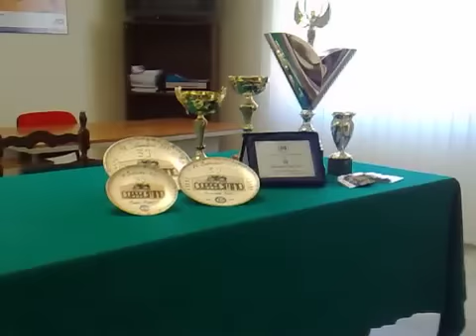ACI VITERBO 39ª COPPA DEL CIMINO 2011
Il presidente dell'ACI di Viterbo, Sandro Zucchi, il vicesindaco del Comune di Viterbo, Enrico Contardo, e il vicedirettore dell'ACI, Felice Mancinelli, presentano la 39ª COPPA DEL CIMINO.

Moderatore: il giornalista Mario Cipolloni.

Cronoscalata CIM - TIM -- COM - CSPA  - 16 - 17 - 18 settembre 2011.

La classica, per eccellenza, gara riservata alle Autostoriche si svolgerà, come di consueto, sul percorso della S.P. Cassia Cimina tra il km 4+500 ed il km 10+500.